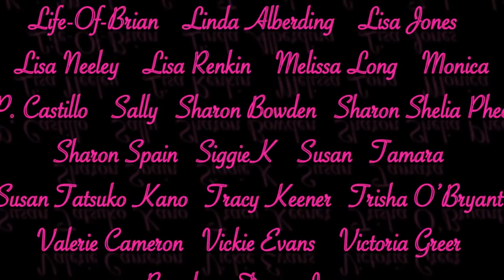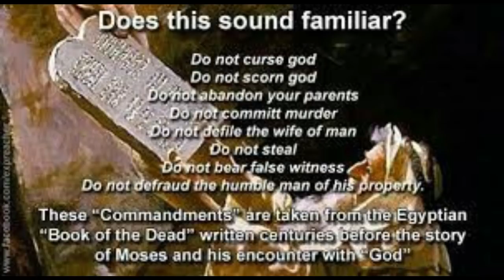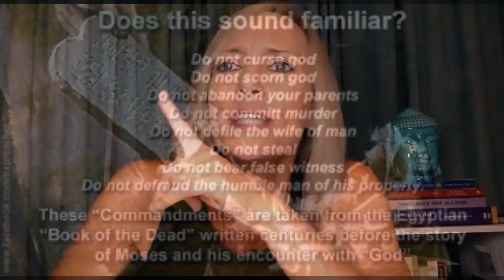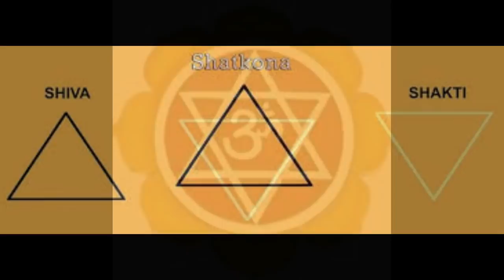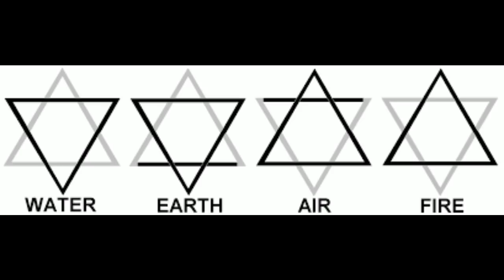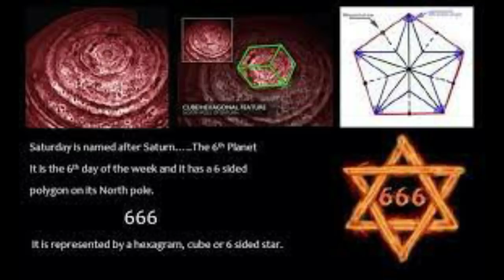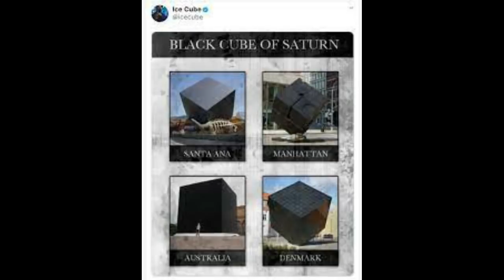Mystery Monday: King Solomon, Wise Leader or Satanic Tyrant?